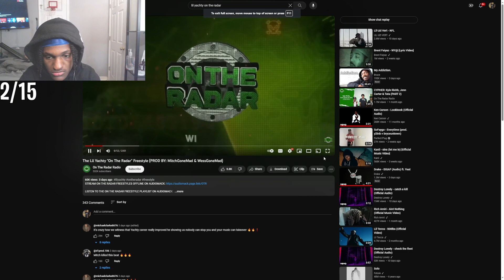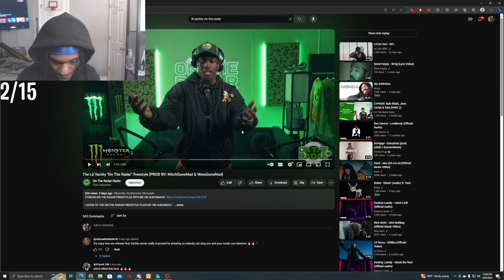Leektewofficial reacts to Lil Yachty On The Radio Freestyle